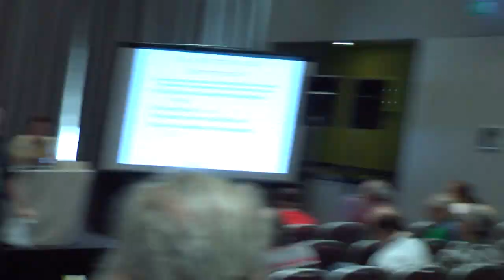2019 WSFS Business Meeting - Sunday - Part 5 of 9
The Business Meeting of the World Science Fiction Society, held at Dublin 2019: An Irish Worldcon, the 77th World Science Fiction Convention, in Dublin, Ireland The convention ran August 15-19, 2019. Business Meeting sessions started on Friday, August 16.

Sunday is the second Main Business Meeting, where proposals to amend the WSFS Constitution are debated and voted upon.